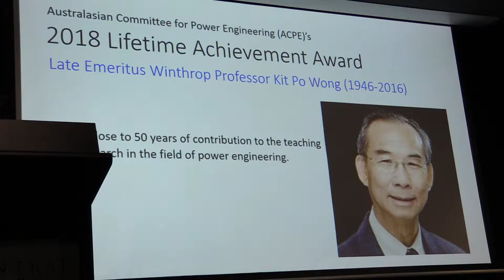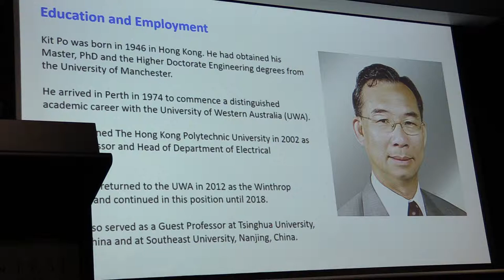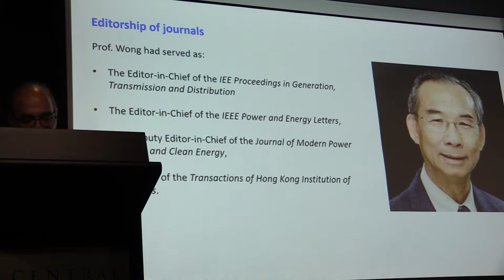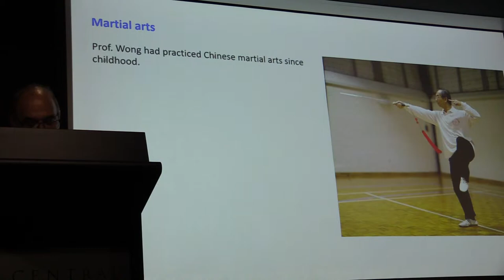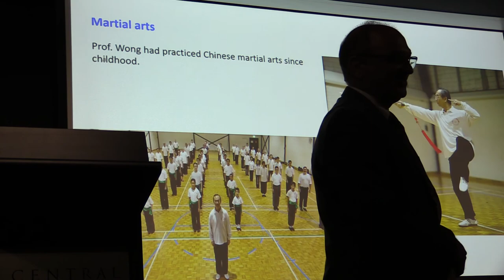IEEE Power Presentation 2018 Lifetime Achievement Award Professor Kit Po Wong (1946-2016)